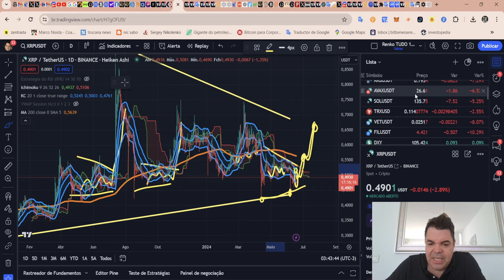Ripple (XRP) - Análise de hoje, 18/06/2024!